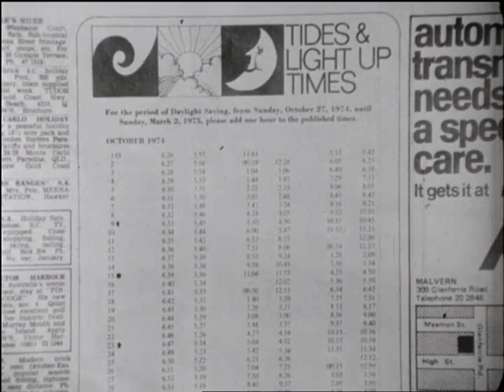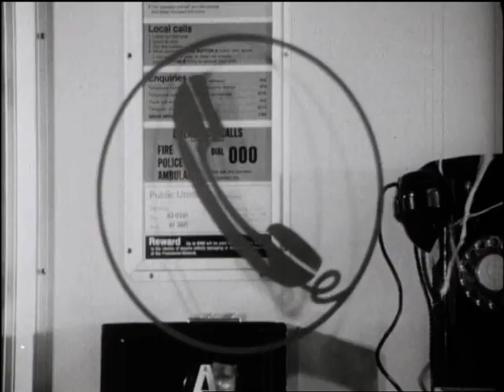Vandalism To Public Telephones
Film, Vandalism To Public Telephones, National Communications Museum collection.